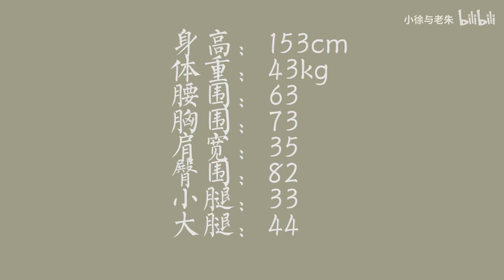【小徐】153cm小个子超平价裤子分享 | 学生党必进 | 秋季平价裤子合集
身高：153cm 体重：43kg所有裤子都是自己购买的，没有推广因为裤子比较平价，视频里面差不多把小缺点都说了喜欢的可以帮小徐三连一下呀，谢谢~,